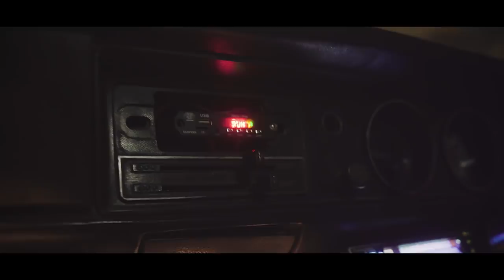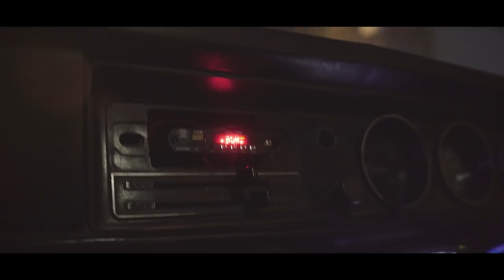Qadam Barhao, Dar Ko Darao | Music Video | Daraz.pk | 2020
Sub ko batana hai, Daraz per ana hai, darr ko darana hai!